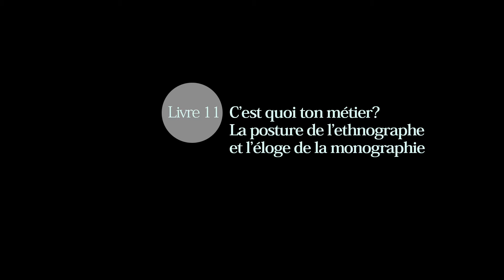Pierre-Joseph Laurent. Livre 11. C’est quoi ton métier? La posture de l’ethnographe et l’éloge de ..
« Pierre-Joseph Laurent. Livre 11. C’est quoi ton métier? La posture de l’ethnographe et l’éloge de la monographie »

Monsieur Pierre-Joseph Laurent est professeur ordinaire à l’Université catholique de Louvain

Date : 16 octobre 2019 (Strepy-Bracquenies, Belgique)